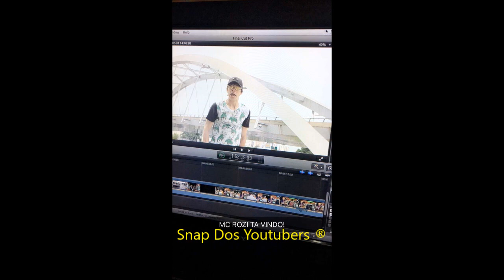DEPRESSÃO PÓS CORTE DO BIGODINHO SAFADO 😢😢😢 | júlio cocielo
Snap: cocielo